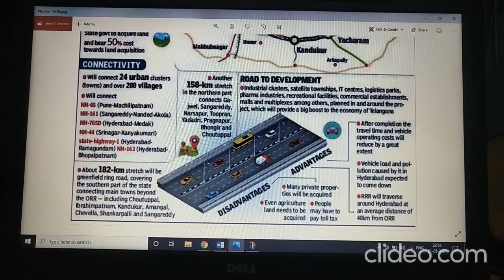Why to invest in plots in Shadnagar, Hyderabad.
Shadnagar is good location and low investment and high returns. pollution free zone, Bangalore highway NH-44. Shadnagar is upcoming and future happening Revenue division and municipality in Rangareddy district. Major Projects like MSN, Amazon, NATCO, P&G, J&J are located very near to the locality

Shadnagar is an emerging city, now it is known as South Hyderabad and always a better investment option. It is supported by government and many companies have started their operations. In the neighbourhood, many prominent residential, educational and commercial developments. You will get good return on investments in future.

If you have an investment horizon of three to four years, then putting your money in a plotted developed in a Shadnagar today might just prove to be a judicious decision. Why? Here is a list of reasons that render Shadnagar a lucrative investment option as far as Plots are concerned.

Capital Appreciation.

Connectivity

Availability of plots in varied sizes/ prices

Affordability

Surrounding Projects/Companies. Upcoming.
#6, Afia Plaza, Masab Tank Road, Masab Tank. Hyderabad - 28.
Adjacent to Humayun Nagar Post Office